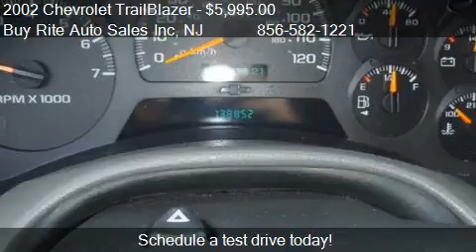2002 Chevrolet TrailBlazer LS; LT; LTZ - for sale in Sewell,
Buy Rite Auto Sales Inc

Come test drive this 2002 Chevrolet TrailBlazer LS; LT; LTZ for sale in Sewell, NJ.

At Buy Rite Auto Sales you will find a great selection of used and pre owned cars, trucks, and SUVs that fits any budget. Used car shoppers can view pricing, mileage, and pictures of quality used and pre-owned vehicles in the Sewell,Vineland, Philadelphia, Cherry Hill, Williamstown, and Millville areas. When you find the pre-owned car, truck, or SUV that suits you, you can fill out the contact form or call us at and one of our sales specialists will be happy to assist you. , you'll get a great deal on the used vehicle that you need.We offer 100 % credit appoval and yes we still offer Buy here pay here Note All Prices That Are Listed On Our Web Page Are Cash Prices ,Every Car We Sell Comes With A Free WARRANTY 3m or 4500 miles , div id=''fb-root''/div,script(function(d, s, id) {, var js, fjs = d.getElementsByTagName(s)[0];, if (d.getElementById(id)) {return;}, js = d.createElement(s); js.id = id;, js.src = ''// fjs.parentNode.insertBefore(js, fjs);,}(document, 'script', 'facebook-jssdk'));/script

(2) front recovery hooks,(2) rear seat/(2) cargo area coat hooks,(5) cargo area tie downs,(6) premium speakers,16'' custom aluminum wheels,18.7 gallon fuel tank,4-wheel drive,46mm front/36mm rear shock absorbers,5-link rear axle w/coil springs,5750# GVWR (2950 front/3200 rear), springs (3100 front/3200 rear), axles (2950 front/3200 rear),Adjustable intermittent windshield wipers,Aluminized stainless steel exhaust system,Automatic exterior lamp control,Autotrac transfer case-inc: auto 4WD setting,Charcoal grille w/chrome bar,Cigarette lighter,Color-keyed cloth headliner,Color-keyed front/rear step bumpers,Color-keyed full floor carpeting,Composite halogen headlamps,Custom cloth reclining high-back front bucket seats-inc: dual 2-way manual lumbar/manual recliner/2-way manual adjuster,Door trim panels w/simulated leather upper insert, integral padded armrests, front door map pockets,Dual-zone front air conditioning,Dual black below-eye-line manual exterior mirrors,Dual front/rear assist handles,Dual visor vanity mirrors,Electric rear window release,ETR AM/FM stereo w/compact disc, auto tone control-inc: seek-scan, digital clock, TheftLock, speed-compensated volume,Flash-to-pass feature,Front center console-inc: CD/cassette storage, (5) cupholders,Front/rear stabilizer bars,Glove box w/light,HD trailering special equipment-inc: weight-distributing hitch platform, 7-lead trailer wiring harness and plug,Intermittent rear window wiper w/washer,Light tinted rear window,Lighting-inc: theater dimming, cargo compartment, 1st/2nd row reading lamps, reading lamps, illuminated entry/exit feature, puddle lights,LS decor,Manual day/night inside rearview mirror,Passlock security theft deterrent system,Premium Ride suspension pkg,Programmable pwr door locks,Pwr 4-wheel disc brakes w/4-wheel anti-lock system,Pwr outlets-inc: (1) dash-mounted covered, (1) floor console, (1) rear quarter,Pwr rack and pinion steering,Pwr windows,Rear liftgate w/liftglass,Rear passenger heat ducts,RH/LH color-keyed padded cloth sunshades,Roof-mounted luggage carrier,Short/long arm front suspension w/coil springs,Single 2-sided key lock system,Solar-Ray deep tinted glass on side windows (excludes front door windows),Split-folding rear bench seat w/folding outboard headrests,Tilt steering column,Tools-inc: mechanical jack, wheel wrench, gloves, courtesy mat,Warning lights-inc: safety belt, ABS/parking brake, directional hazard signals, high beam, liftgate ajar,Warning tones-inc: headlamps on, key-in-ignition, safety belt unfasten, turn-signal-on